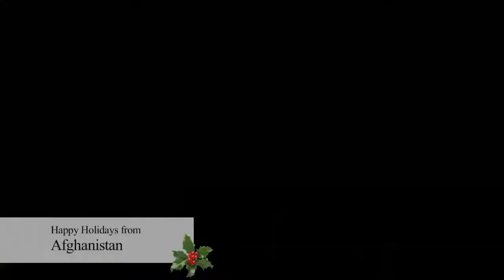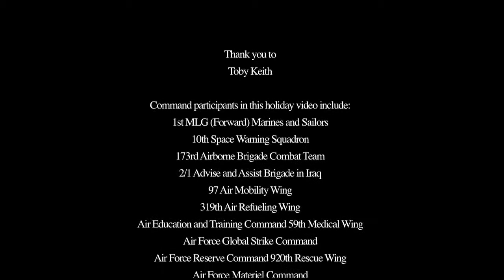"Twas A Night In December" by U.S. Troops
December 15, 2010 - Servicemembers stationed from Antarctica to Afghanistan lent their talents and time to craft, "Twas A Night In December," based on the popular holiday story, but rewritten with a military twist. More than 40 commands around the world, representing every branch of the military service, participated . . . Along with the military people who contributed to this creative effort, country music star, Toby Keith introduced the video, reinforcing his long-term support for military and their families stationed around the world.

Video courtesy of Defense Media / Department of Defense

USA Patriotism!